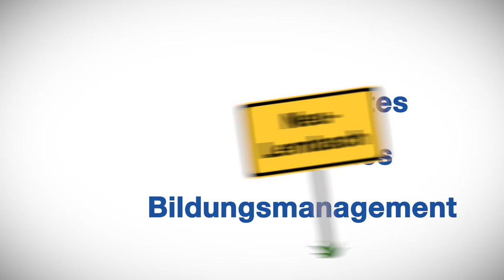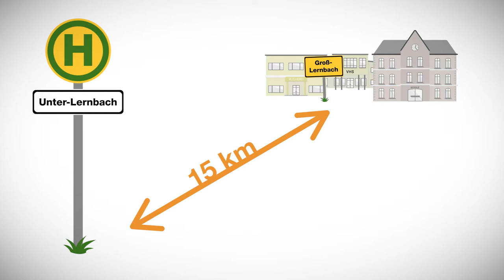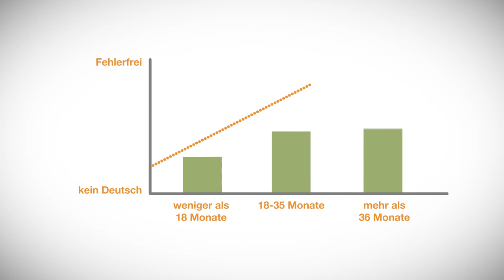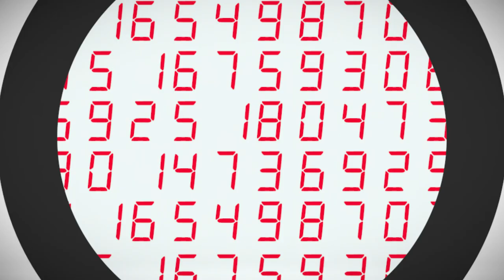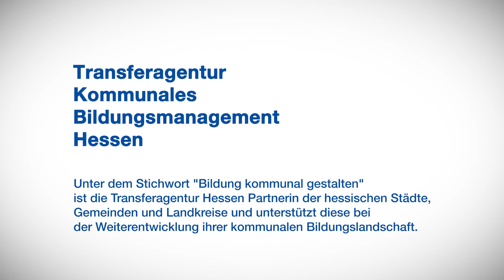Erklärvideo Bildungsmonitoring - Transferagentur Kommunales Bildungsmanagement Hessen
Daten sind die Grundlage für eine bedarfsgerechte Planung des Bildungsangebotes vor Ort. Im Bildungsmonitoring werden geeignete Daten aus unterschiedlichen Quellen genutzt, wie z.B. der amtlichen Statistik, der Kinder- und Jugendhilfestatistik oder aus Studien und eigenen Erhebungen.

Auf der Grundlage der Ergebnisse des Bildungsmonitorings können politisch Verantwortliche sowie das Fachpersonal in Verwaltungen und Bildungseinrichtungen prüfen, ob die Ergebnisse der Bildungsarbeit vor Ort zufriedenstellend sind oder ob noch Verbesserungsbedarf besteht. Durch eine regelmäßige Fortschreibung des Bildungsmonitorings kann die Wirksamkeit ergriffener Maßnahmen überprüft werden.

Unter dem Stichwort "Bildung kommunal gestalten" ist die Transferagentur Kommunales Bildungsmanagement Hessen Partnerin der hessischen Städte, Gemeinden und Landkreise und unterstützt diese bei der Weiterentwicklung ihrer kommunalen Bildungslandschaft.

Die Transferagentur Hessen ist Teil der Transferinitiative Kommunales Bildungsmanagement. Sie wird gefördert vom Bundesministerium für Bildung und Forschung (BMBF).